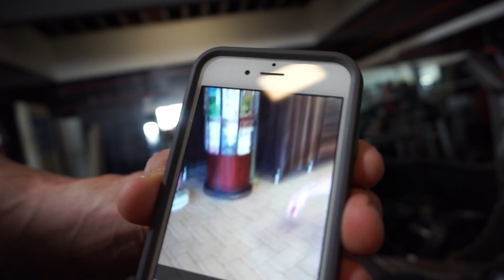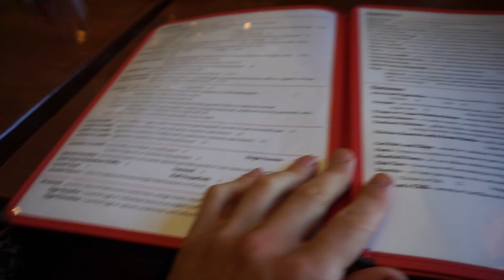Calum Von Moger & Eddy Ung Train at Golds Gym Venice Beach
Calum Von Moger and Eddy Ung Tee up for a Strongliftwear Training session at the MECCA of bodybuilding - Golds Gym Venice beach. Some serious back and delt gains were made and then to polish it off, they hit the posing room for some practice!